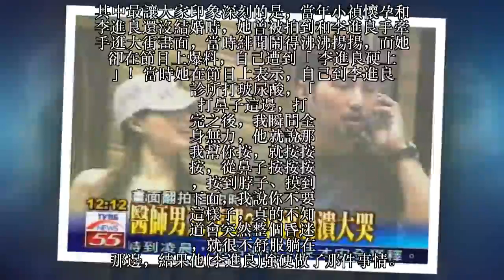還記得當年作風超大膽的「觀月雛乃」嗎！自爆被「李進良 硬上」如今她現在近況曝光！！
4年前，在各大綜藝節目上，你一定曾經看過她的身影。一個作風非常大膽、爆出很多不為人知內幕的前AV女優「觀月雛乃」，擁有D奶好身材和立體的混血五官，讓她在台灣一夕之間爆紅！